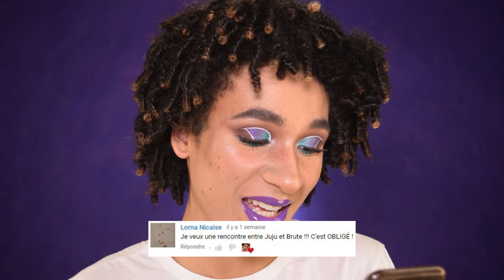MORPHE ÇA VAUT QUOI ?? CROQ'TEST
MORPHE CA VAUT QUOI ?? CROQ'TEST
Hello les croqueuses, aujourd'hui on se retrouve pour un petit review / crash test de la marque Morphe qui débarque enfin en France !